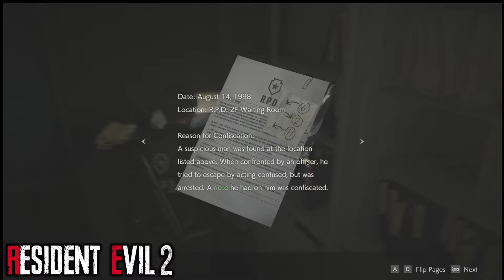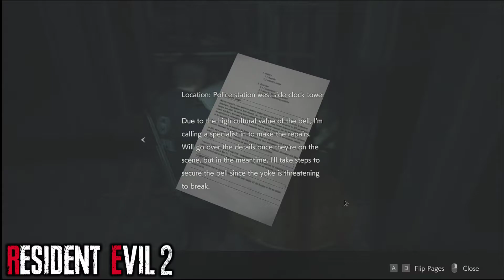Resident Evil 2 Remake Pc Gameplay Part 8 In Hindi/Urdu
Resident Evil 2 is an survival horror game developed and published by Capcom. It is a remake of the 1998 game Resident Evil 2. Players control rookie police officer Leon S. Kennedy and college student Claire Redfield as they attempt to escape from Raccoon City during a zombie apocalypse. It is scheduled for worldwide release for the PlayStation 4, Windows, and Xbox One on January 25, 2019. Resident Evil 2 is a remake of the original Resident Evil 2 released for the PlayStation in 1998. Unlike the original ,which uses tank controls and fixed camera angles, the remake features "over-the-shoulder" third-person shooter gameplay similar to Resident Evil 4. Resident Evil 2 Remake Walkthrough Part  8 and until the last part will include the full Resident Evil 2 Remake Gameplay on PC PRO. This Resident Evil 2 Remake Gameplay is recorded in 1080p HD on the Pc and will include the full Campaign.

Pc, In, Part, Resident, Evil, Remake, Gameplay, Hindi/urdu, Residentevil2remakepcgameplaypart7inhindi/urdu